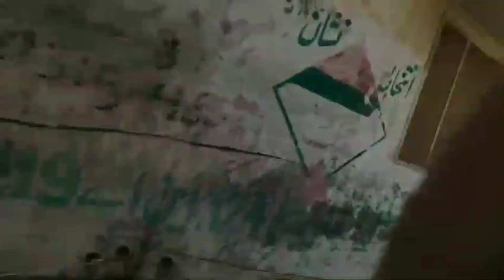Nasir Mamu ki cow Bhi A gai